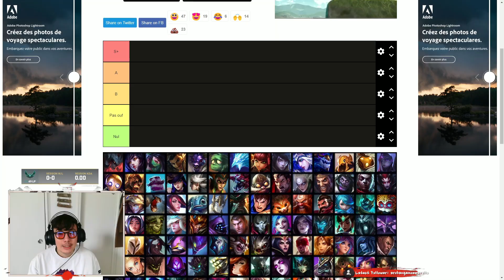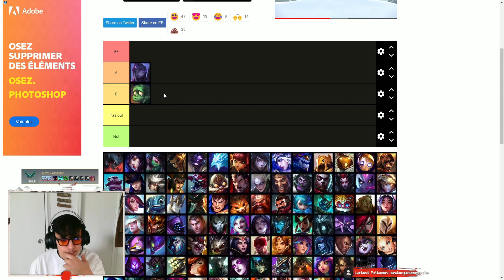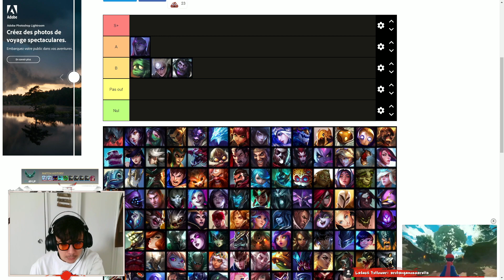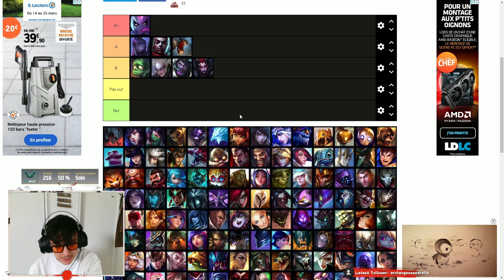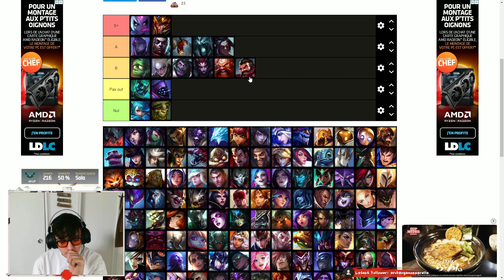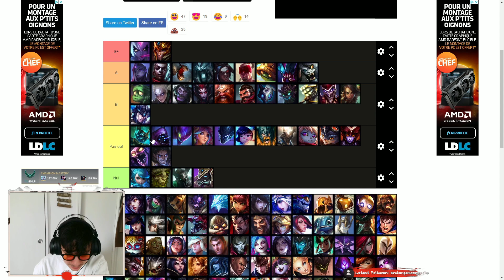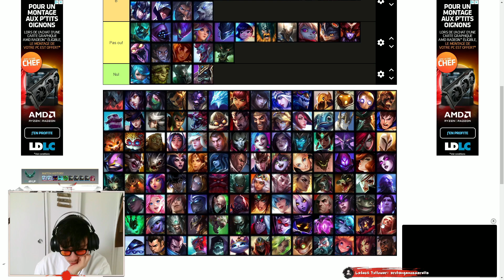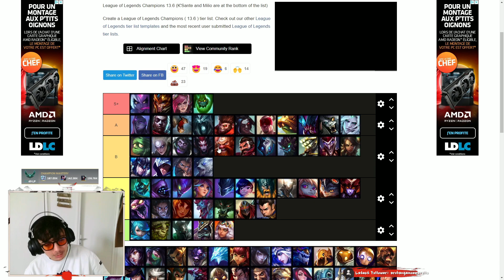LA MEILLEUR TIER LIST JGL DU PATCH 13.6 !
Aujourd'hui on va parler des meilleurs Pick jgl du patch 13.6 !

N'hésitez pas à allez voir mes autres vidéos, il y a des guides sur la jungle et ses champions !
n'hésitez pas à venir me voir en live si vous avez besoin d'aide ou de guide sur certain champion !

► En live du lundi au jeudi voir même le vendredi  :)

► 2 vidéo par semaine sorte sur ma chaine le mercredi et dimanche à 18h